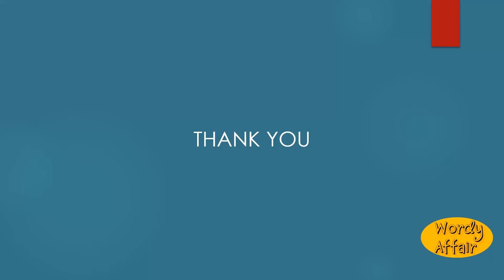Garvie Meaning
The sprat; -- called also garvie herring, and garvock.

In this video, you will learn "Garvie" Meaning and pronunciation in English.

Wordy Affair